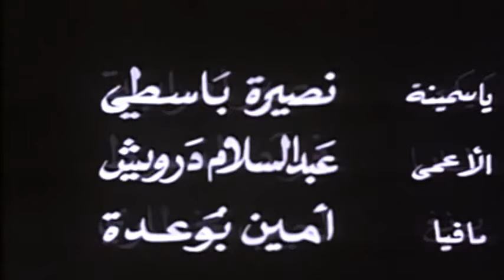Film algérien Le Pain الفيلم الجزائري الخبزة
مشاهد عثمان عريوات تبدا من الدقيقة 36